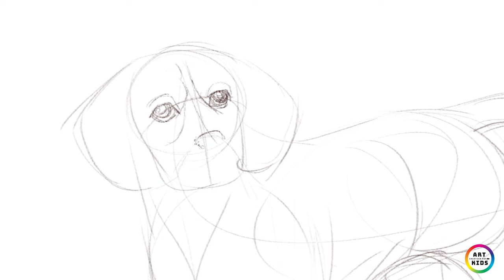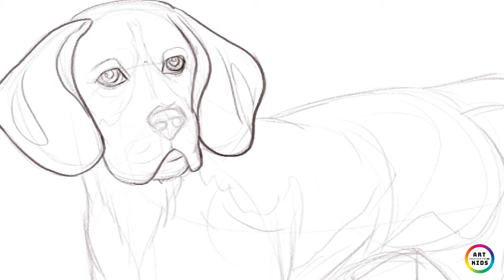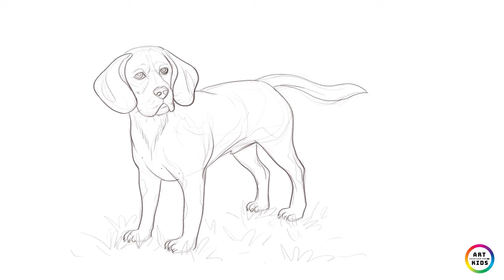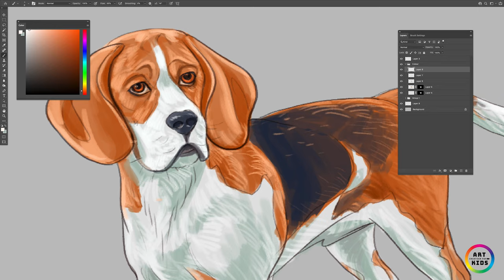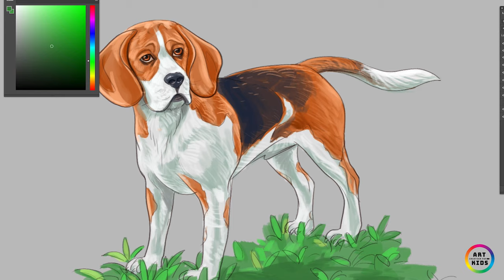Digital Drawing - Beagle Dog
step by step drawing and colouring digitally - Beagle dog